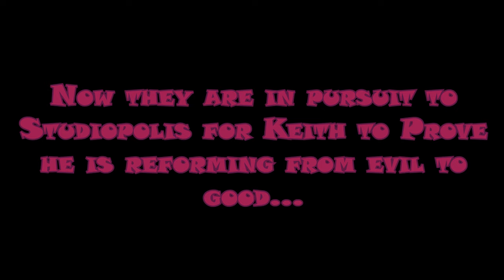Calling A Truce "Reform Story Chapter 10" (VRChat #267)